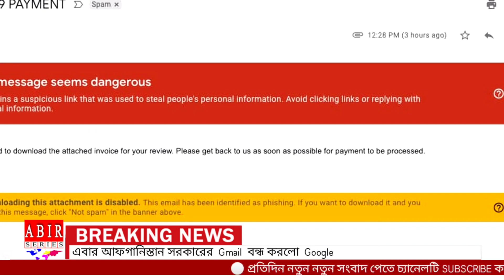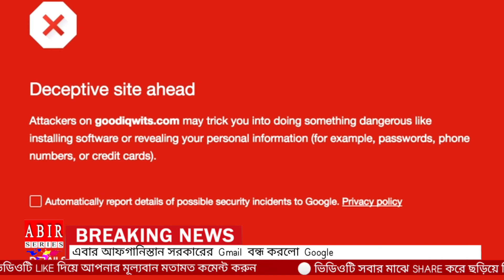আন্তর্জাতিক সংবাদ | World News | International News Today | আজকের আন্তর্জাতিক | afghanistan news